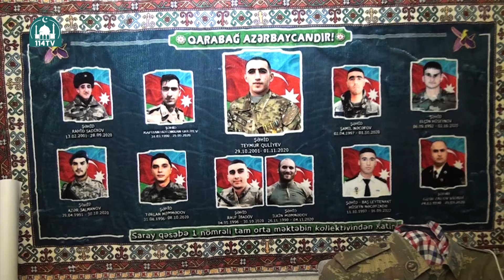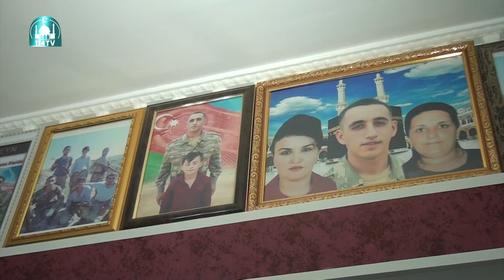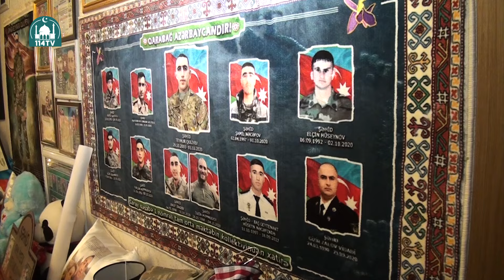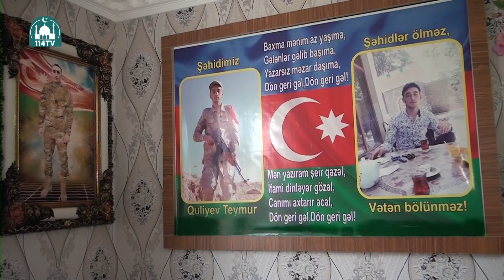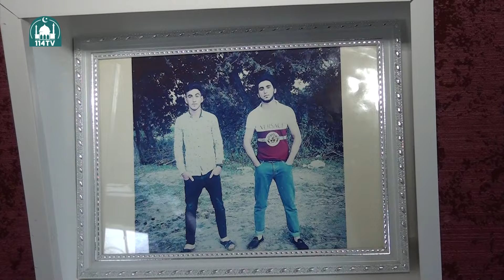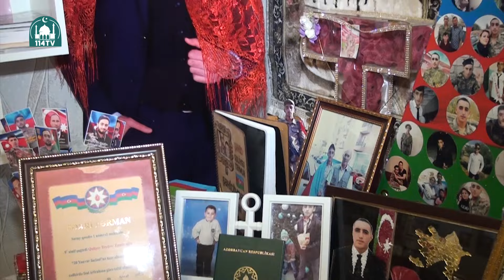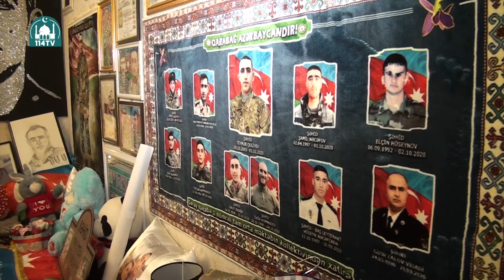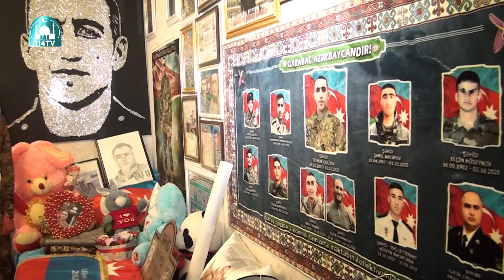Vətən Qəhrəmanları - Şəhid: Quliyev Teymur